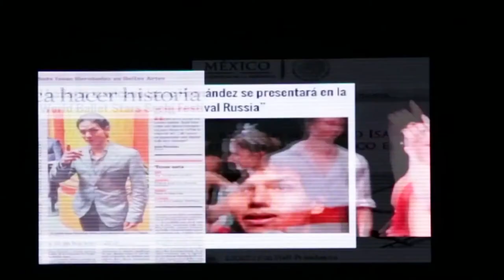Despertares 2014: Isaac Hernández (Primera Parte)